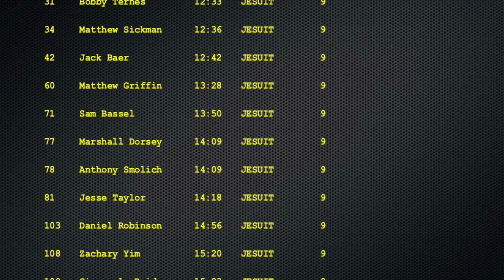2012 Whitney Invitational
JV Boys race - 3200 meters